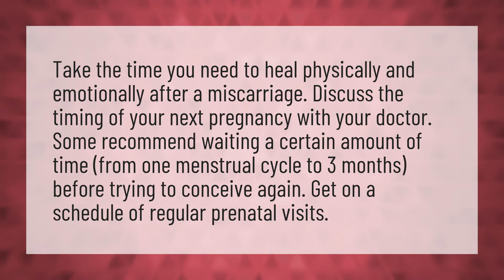How can I prepare for pregnancy after miscarriage?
Sign Of Period • How can I prepare for pregnancy after miscarriage?